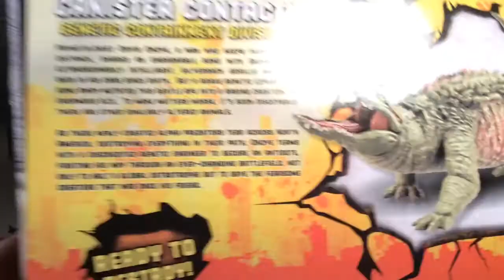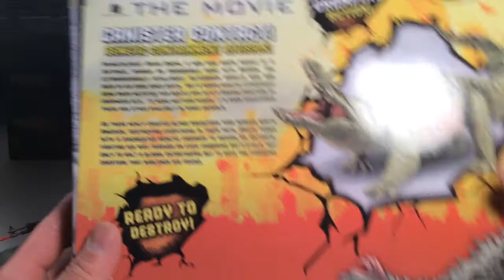Rampage The Movie Lizzie Canister Contact Set !!!